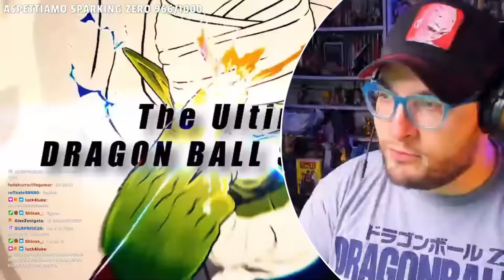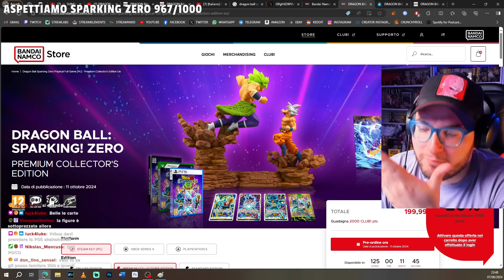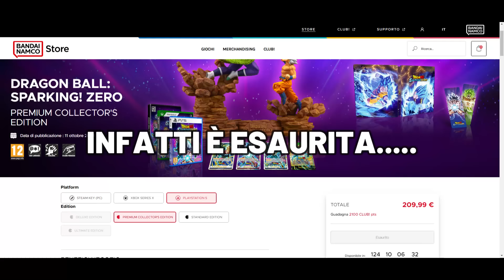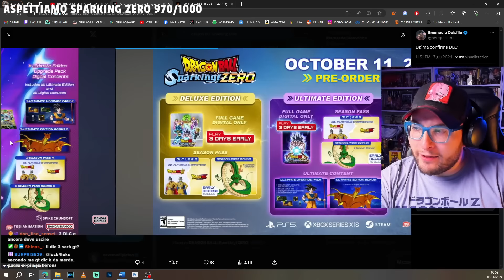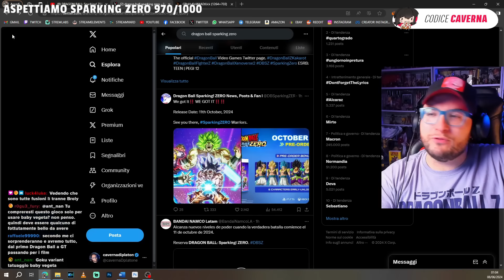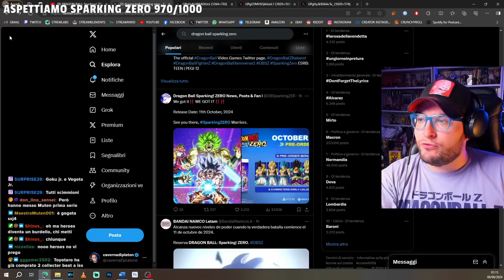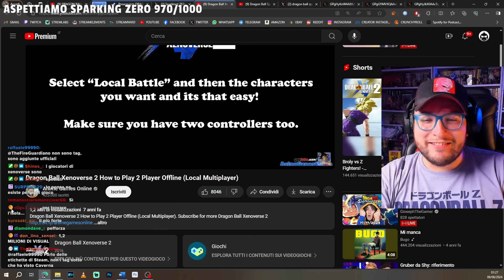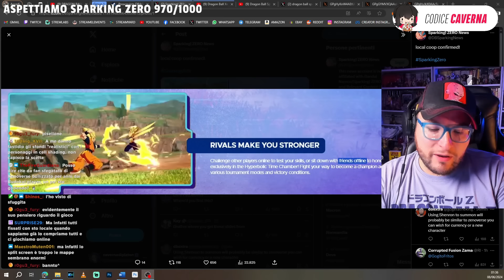HO COMPRATO 3 VOLTE DRAGON BALL SPARKING ZERO COLLECTOR (PER ERRORE) Reaction Analisi Trailer Finale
TIMESTAMP
00:00 PRIMA REACTION AL TRAILER
06:00 PRIMO ACQUISTO (DRAMA FALLIMENTO)
08:54 SECONDO E TERZO ACQUISTO
10:54 PAURA, RABBIA, ORA ANCHE POVERO (HANNO SCALATO I SOLDI[TUTTI])
13:00 ANALISI TRAILER FRAMEBYFRAME
24:36 SPECULAZINI PERSONAGGI DLC
34:57 CONFERMATO LO SCHERMO CONDIVISO
38:55 BANDAI ARRESTA CAVERNA